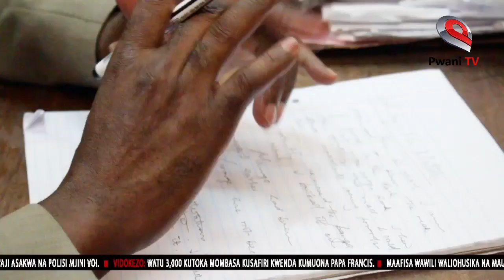MAAFISA WAWILI WALIOHUSIKA NA MAUWAJI YA KWEKWE WATOA USHAHIDI.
Hii ni baada ya maafisa hao kupatikana na mashtaka ya kujibu.